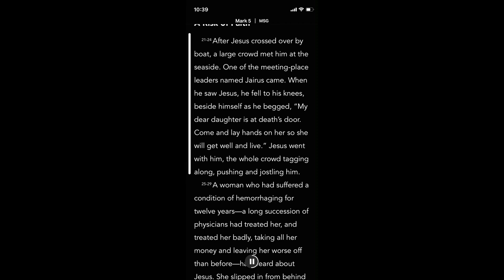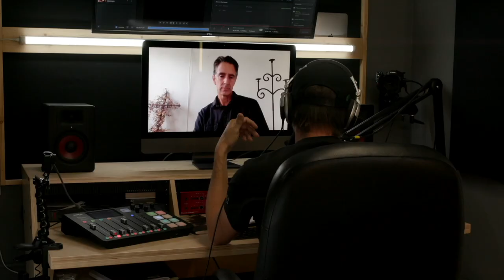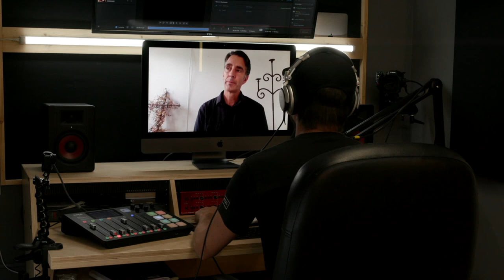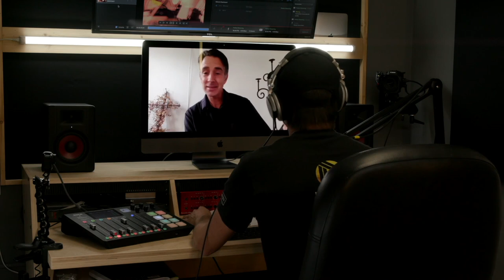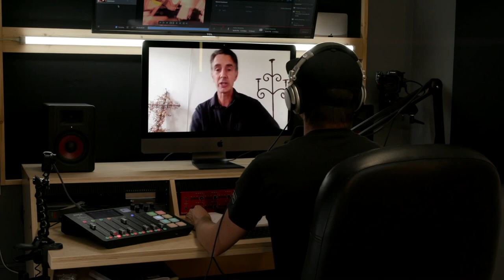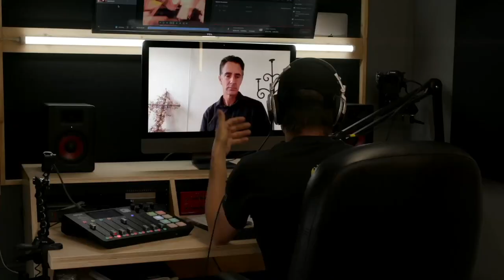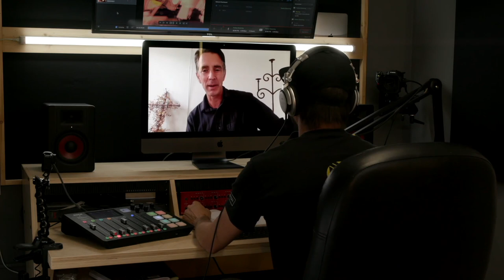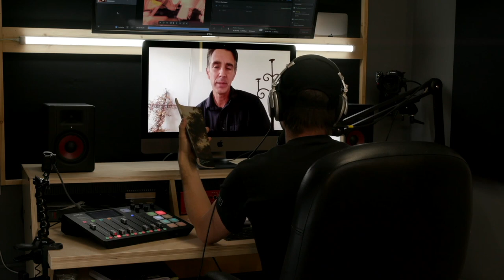Godspeed, Why Jesus is Slow // Matt Canlis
Christian Podcast invites Matt Canlis, Anglican Pastor in Wenatchee, WA. He was mentored by Eugene Peterson (author of The Message Bible Translation) and Jim Houston (who was mentored by C.S. Lewis).

We talk about the Pace of Being Known and Godspeed. How to slow down in today's day and age?